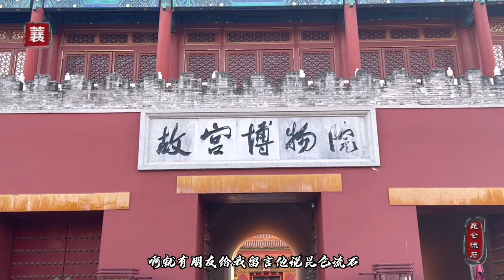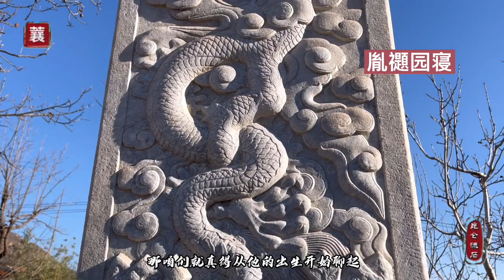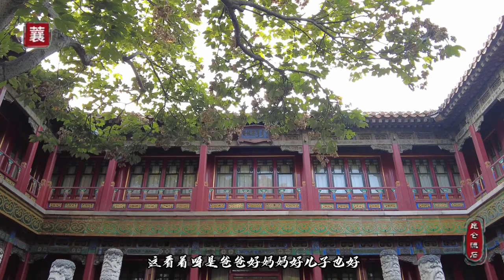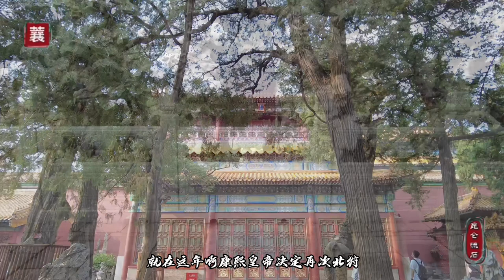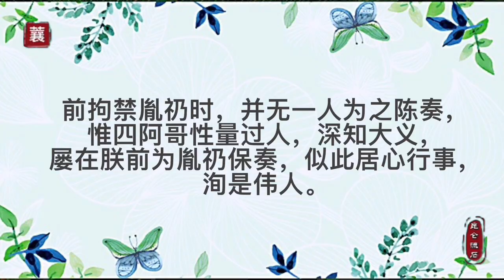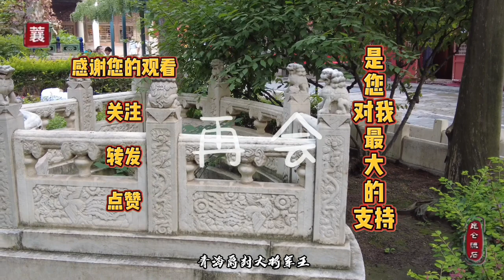康熙皇帝十四皇子胤禵，出征年青海被封为大将军王，其实清代并没有这个爵位。